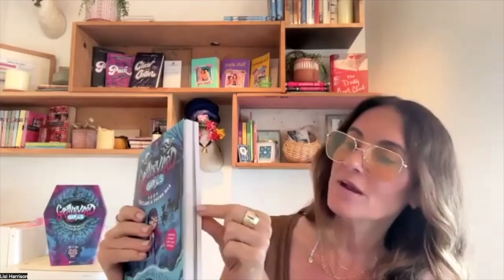"American Stories with Saida Pagan: Lisi Harrison, Author" Episode #5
Lisi Harrison, a 4X New York Times Bestselling author, speaks to Saida Pagan about her newest novel, "Scream for the Camera."  The book is the second installment of a series titled, "Graveyard Girls," written for middle-grade children and young adults.

Lisi, who has written an astounding 42 books for young people, talks about how this latest series speaks to the real-life drama of middle schoolers and how her present work is very different from her previous books.

Lisi Harrison, a former MTV executive, turned prolific author, is probably best-known for "The Clique," book series from the early 2000s. "The Clique," sold 8 million copies and was the basis for a 2008 movie of the same name.

"Scream for the Camera," launched in October 2023–just in time for Halloween!